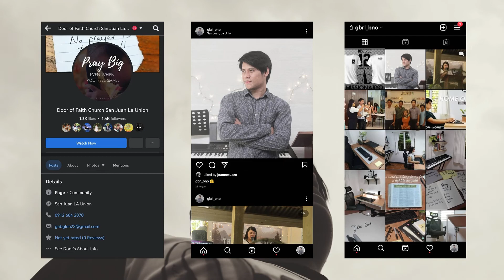GOD PROVIDES! | New Motorcycle & Sidecar | Travel Vlog | LA UNION TO BULACAN, BALIKAN!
Blessing po na Service pang Bible Study :)